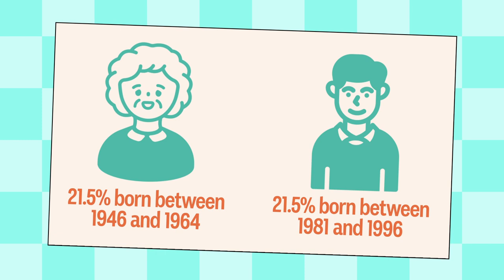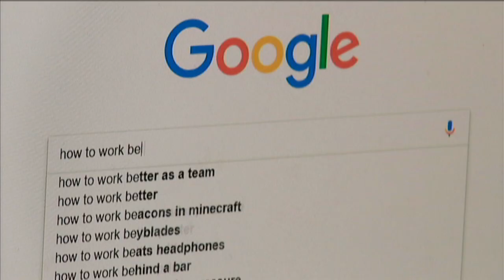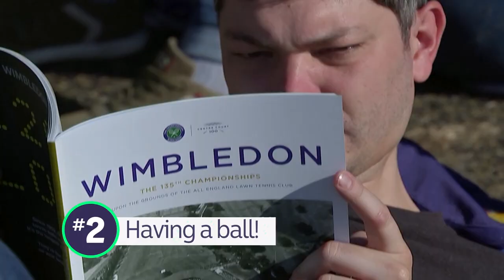Australia's Varroa Mite Problem Explained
VARROA MITE
Just last week varroa mite was found in beehives at the Port of Newcastle in New South Wales. These tiny red-ish brown pests are devastating for bees. Around the world they've killed millions maybe even billions of bees. They can cause malformations and spread deadly viruses that cripple bee's ability to fly, gather food, and pollinate plants. Which is a big problem because lot of our food and native plants rely on pollination from bees and then there's our honey industry which is worth around $70 million a year! Australia is the only major honey producing country to still be free of this pest. So, it's really important to get this outbreak under control. Authorities have set up a biosecurity zone, set a state-wide bee lockdown and ordered that all hives within 10 kays of the outbreak site be destroyed. Meanwhile other states are closely monitoring their hives while authorities scramble to find the cause of the outbreak.

CENSUS
The results from the 2021 census have just been released and this is how Australia has changed. Since 2016 we've got 2 million more Aussies with millennials and baby boomers making up the majority of the population. For the first time in census history less than half of Australians said they were Christian, with Islam and Hinduism being the fastest growing religions, while almost 40% of Aussies said they have no religion at all. More than 800,000 Aussies now identify as indigenous which is up 25 per cent since 2016. The census is a survey taken every 5 years and gives us a little snapshot of the Australian population.

ARTIFICIAL INTELLIGENCE
We meet some Aussies kids learning the basics of Artificial Intelligence.

Now THIS is a real showstopper. A human bike! Here in Copenhagen, Denmark. We've got big bikes. Cupcake bikes. And bikes bikes! It's all to celebrate the Tour De France a massive 23-day bike race which kicks off this Friday, and for the first time it'll be starting in Denmark!

WIMBELEDON
Now when there's a long queue like this, you know you've got a showstopper in store. It's the Wimbledon Championships! It's the first time since 2020 they've got full crowds back and they sure are keen! And for Aussie Thanasi Kokkinakis things are looking pretty good! He's set to take on World Number 3 Novak Djokovic in the second round after beating Poland's Kamil Majchrzak.

PAUL McCARTNEY
After a 2 year wait Paul McCartney finally got to perform at Glastonbury in the UK…one of the biggest music festivals in the world! About 100,000 people went to see him perform alongside music legends Bruce Springsteen and Foo Fighters' Dave Grohl.